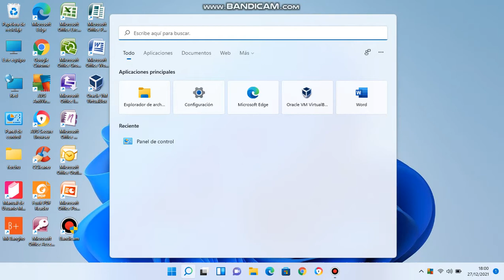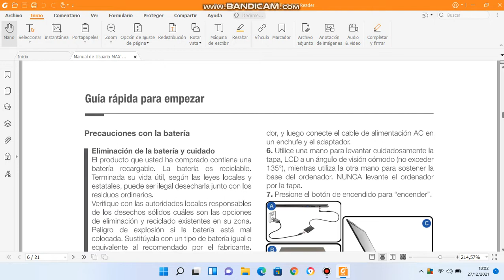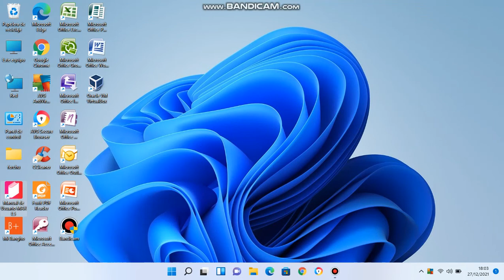presentamos a Windows 11 a noteboox bangho max L5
Prosesador x64
tipo intel core i7
sistema operativo windows 11 home single lenguaje
empresa bangho